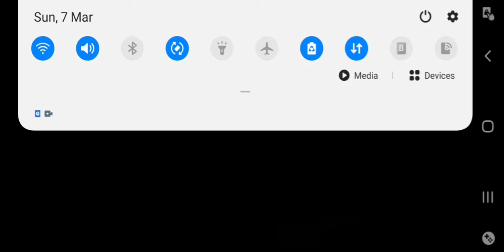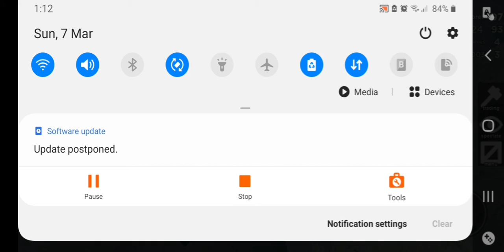Getting Betrayed 2 Times😤💀|Flee The Facility (roblox)